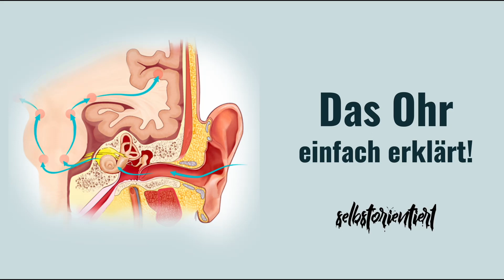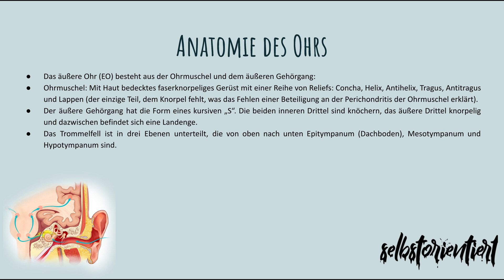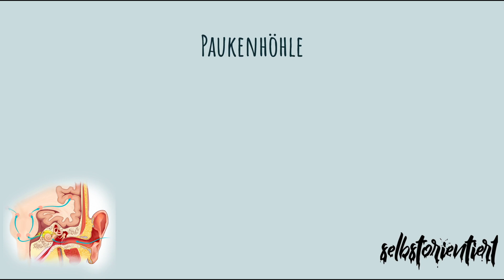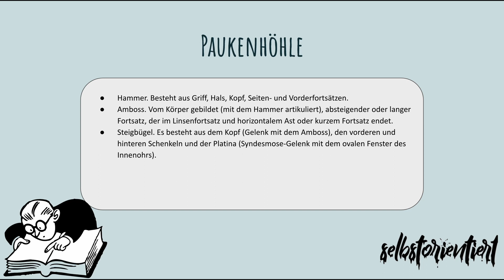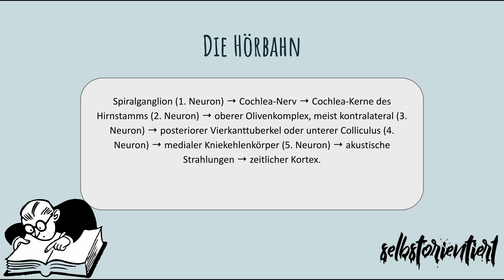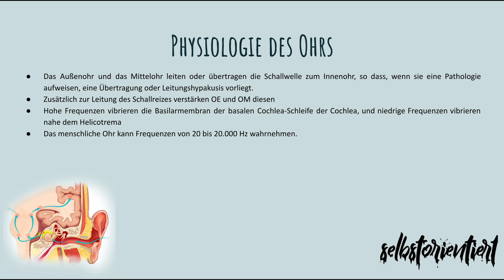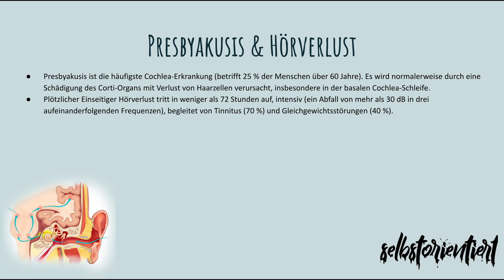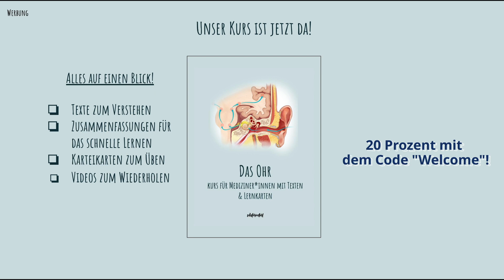Anatomie des Ohrs einfach erklärt! - Ohrmuschel | Äußerer Gehörgang | Helix | Tragus | Außen Latein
🔴 Time-Stamps 🔴
0:00 Intro
0:51 Anatomie des Ohrs
5:54 Die Paukenhöhle mit allen Strukturen einfach erklärt
9:04 Die gesamte Hörbahn mit allen Neuronen erklärt
12:05 Die gesamte Physiologie des menschlichen Ohrs
16:05 Presbyakusis & Hörverlust des Ohrs